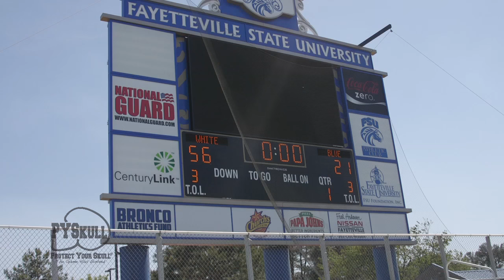2nd Annual Bronco Bowl Recap (FSU Football)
Fayetteville State University Head Football Coach, Richard Hayes​ and SID, Lamont Hinson, break down some of the highlights from the 2nd annual FSU Bronco Bowl held on April 9th at Luther "Nick" Jeralds Stadium​ on the campus of Fayetteville State University​!

Executive Produced by: Protect Your Skull, LLC.​

FSUBroncoBowl‪ #‎BroncoPride‬ ‪#‎BuiltBroncoTough‬ ‪#‎1DayBetter‬ ‪#‎ResNonVerba‬ ‪#‎HBCU‬ ‪#‎CIAA‬ ‪#‎NCAAD2‬ ‪#‎MakeFSUYours‬ ‪#‎AttitudeCheck‬ ‪#‎BleedBlue ProtectYourSkull ‪#‎SportsVideography‬ ‪#‎SportsPromo‬ ‪#‎TeamEiPic‬ ‪#‎TheEiPic‬